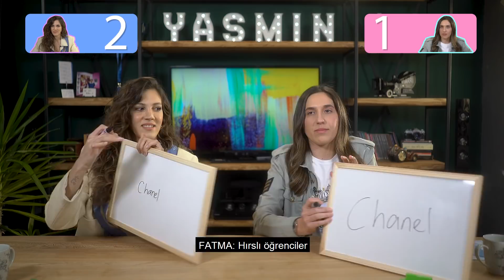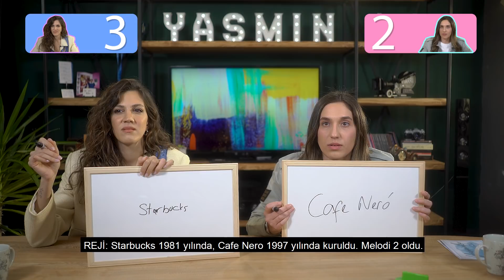KİMSENİN SORMADIĞI SORULAR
Herkese merhaba, ben Yasmin!

Bu hafta, stüdyomuzda sosyal medyanın en sevilen fenomenlerinden Melodi Elbirliler’i ağırlayarak kendisiyle muhteşem bir sohbet gerçekleştirdik. Sohbetimiz esnasında Melodi’nin şimdiye kadar hiç bilmediğimiz yönlerini keşfettiğimiz, oynadığımız mini oyunla markaların kuruluş tarihleri hakkında hayretlere düştüğümüz bu videomuzun çekimleri esnasında bizler çok eğlendik, umarım sizler de izlerken keyif alırsınız.

İyi seyirler!